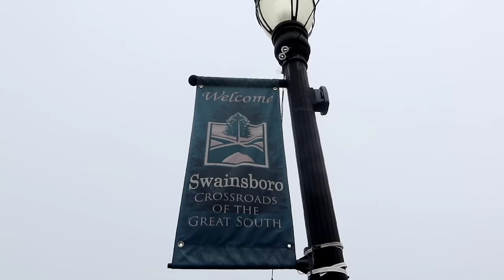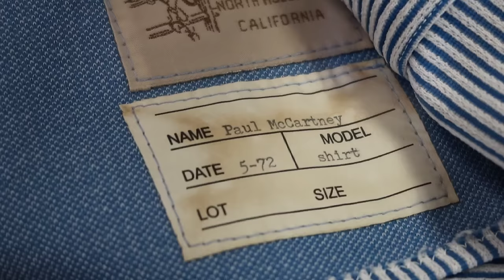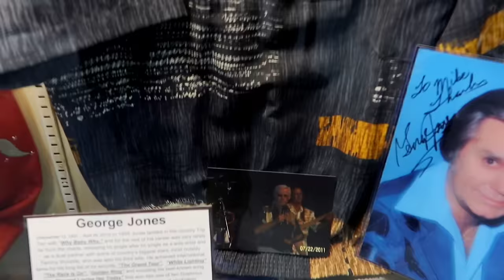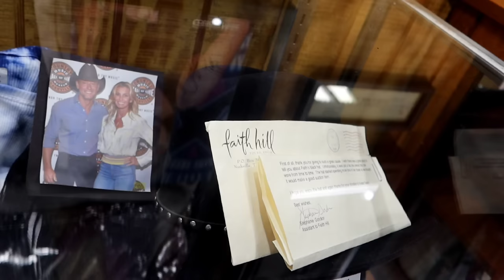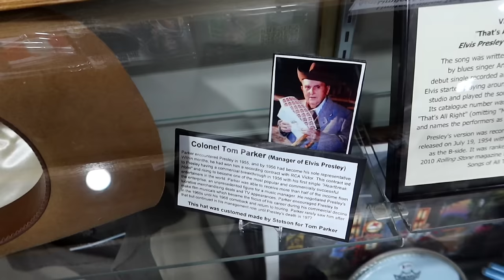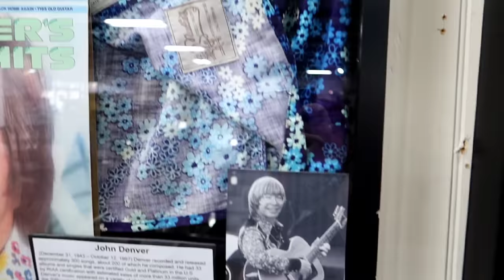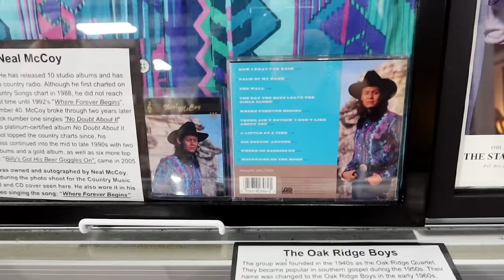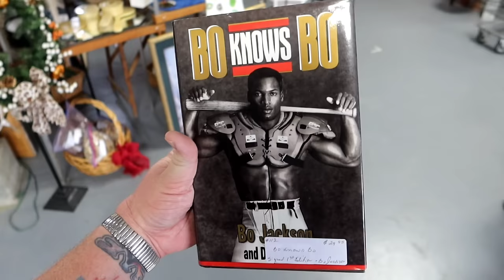ULTIMATE MUSIC MEMORABILIA Museum! | MUSIC MEMORIES MUSEUM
ultimate music memorabilia museum | BETTER Than The ROCK AND ROLL HALL OF FAME Museum | MUSIC MEMORIES MUSEUM